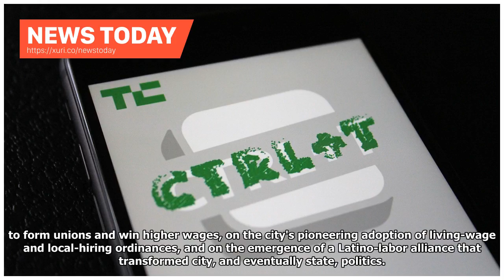News Today - LA downloads without left wing politics is like Hamlet without the Prince-LA Times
Founded in 1978 by Jay Levin, who combined sharp entrepreneurial instincts with a political sensibility much like those of his onetime Yippie comrades, the Weekly spent much of its first decade exposing and fulminating against the Reagan administrations deadly misadventures in Central America. Under Levin and the three subsequent editors-in-chief I worked with — Kit Rachlis, Sue Horton and Laurie Ochoa — we focused on documenting the poverty of L.A.s burgeoning immigrant communities and their ...